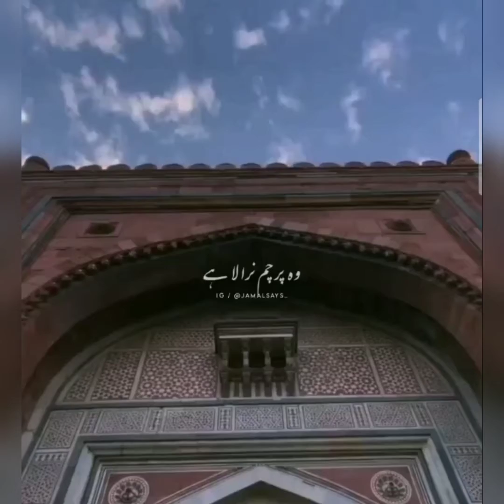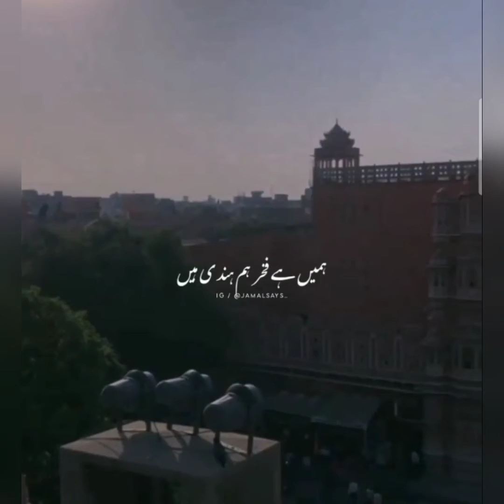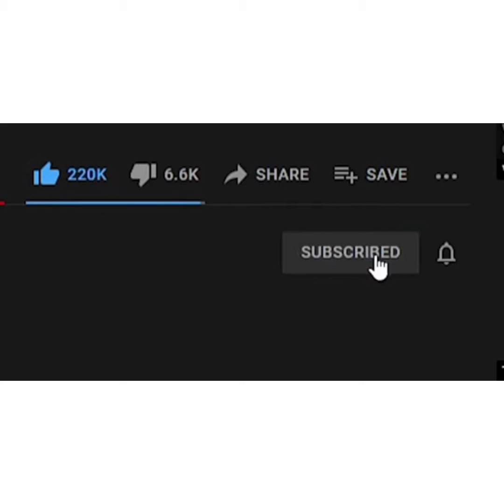15 August Indian Independence Day Celebration 2025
In this video, I have unique content so stay tunned thank